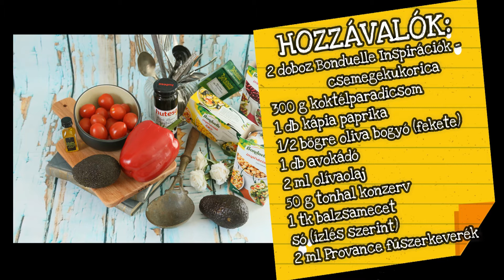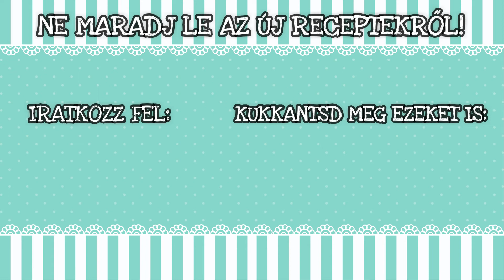Avokádós, kukoricás tonhal saláta zsömlével